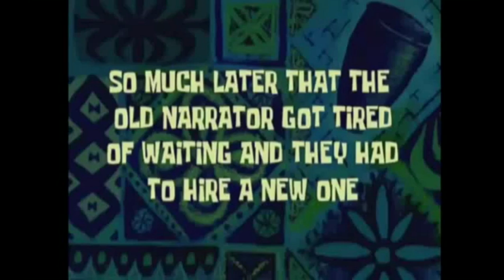BISSELE BEDWARS!!!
Bissele Bedwars /// Joo Leute heute gibts ein bisschen Bedwars!!!

Server: GommeHD.net

Mitspieler: Jaaaanniii

Texturenpack: FrozenPack v2

Ingamename Jooshhii

Mein Mikrofon Mein Mikrofon

HINWEIS Durch den kauf über diese Links bekomme ich KEIN Geld!

P.S. MEINE VIDEOS SIND NICHT MONETARISIERT!!